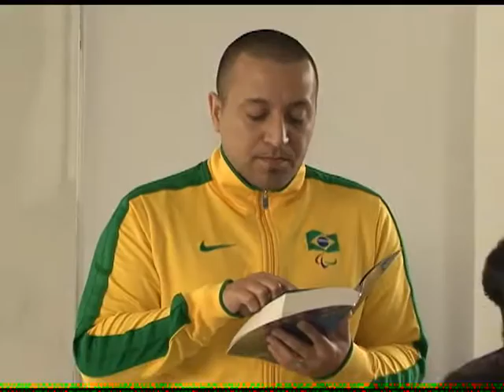Atletas de Cristo promove Segundo Curso Internacional de Capelania Esportiva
O ministério Atletas de Cristo está realizando no Rio de Janeiro o Segundo Curso Internacional de Capelania Esportiva com o tema: “Alcance, Discipulado e Pastoreio de Esportistas”. É uma grande oportunidade para quem prega o evangelho por meio do esporte.